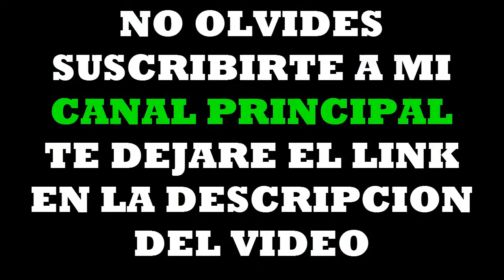CUMBIA DE LOS BORRACHITOS🍺🍻🎵🔊 COMBO NUEVO EN EL PRIMER ANIVERSARIO SONIDO LA SENSACION 2019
CUMBIA DE LOS BORRACHITOS COMBO NUEVO EN EL PRIMER ANIVERSARIO DE SONIDO LA SENSACION

!MUSICA CON ALTA CALIDAD EN AUDIO !

DISCOTHEQUE,CUMBIAS,SALSAS,GUARACHAS,PERUANAS,ECUATORIANAS,WEPAS Y CREADAS POR TU SERVIDOR

VER.DJ PISGA 2018